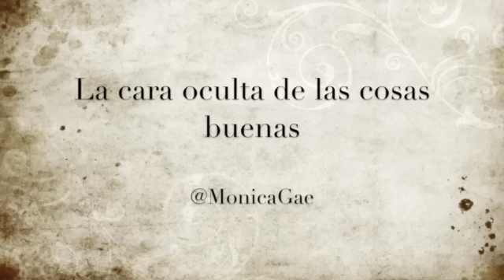Mónica Gae - La cara oculta de las cosas buenas.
Tenía ganas de escribirte de una vez.

A ti, que apagas el despertador y dices haber empezado el día con el pie izquierdo, sin saber que el derecho está justo a su lado..
A ti, que caminas por la calle sin levantar la vista del suelo y te pones en los cascos ese tema que hace que el día sea un poquito más gris, pasa de pista, quizás en la siguiente, te apetezca bailar.

Hazte un favor, y abre ya los ojos, que esa sonrisa que llevas escondiendo semanas.. se merece dar un paseo. Y qué más da si no te llama, o si llegas justo cuando se marcha el metro o si llueve de repente o si el jefe es un imbécil.

¿De verdad vas a dejar que eso te arruine el día?

Mañana quizás te llame o te des cuenta de que no merece la pena ni siquiera esperar esa llamada quizás en el andén de enfrente esté tu otra mitad y esperar hasta el siguiente metro sea el viaje de tu vida.

Quizás si llueve es porque alguien está regando los parques y ese jefe del que te quejas tenga suficiente castigo con seguir siendo un imbécil el resto su vida.

No permitas que nadie te diga que no vales. No permitas que no permitan que estés triste, todos necesitamos estar solos de vez en cuando. Pero permite que alguien te diga, que ya es hora de dejar de estarlo.

(Y por si nadie te lo dice, te lo digo yo)

Sonríe de una vez y sal ahí fuera a comerte el mundo con esos ojos de niño grande, con esa sonrisa de niña adulta.

A veces para avanzar hay que pararse y para encontrar nuestro camino hay que salirse del establecido.

Que nadie te diga lo contrario.

Has nacido para dejar huella

y sonreír,

es el primer paso.

Blog: Diario de una bala en la recámara.